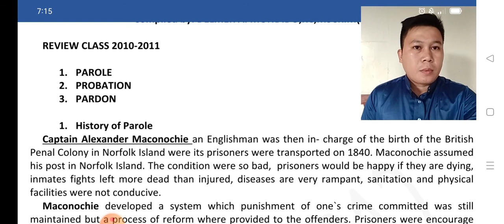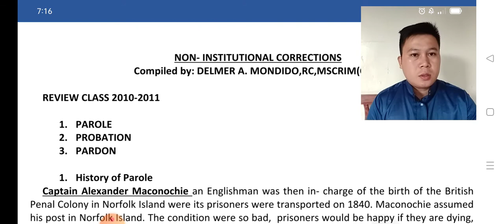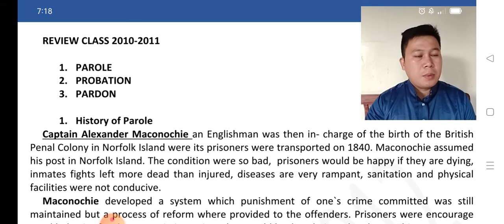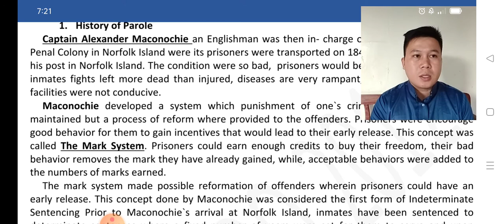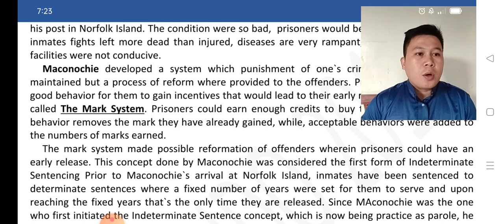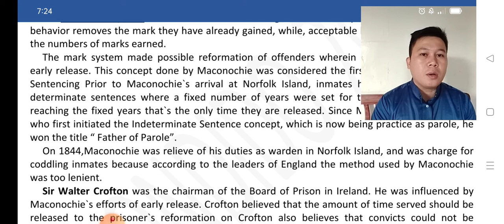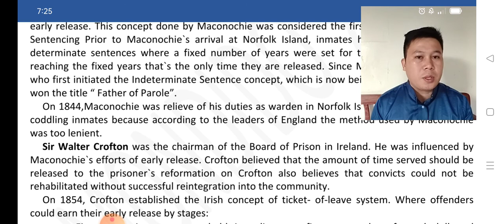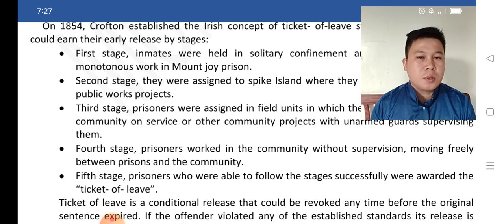MIDTERM 1 - CA 2 NON-INSTITUTIONAL CORRECTIONS